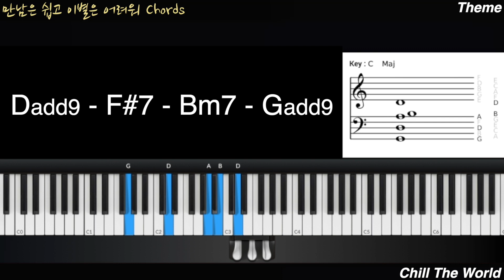베이식 (Basick) - 만남은 쉽고 이별은 어려워 (Feat. Leellamarz) (Prod. TOIL) 피아노 코드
✍️ 피아노/작곡/미디 레슨문의 ✍️

💜 후원계좌 💜
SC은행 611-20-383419